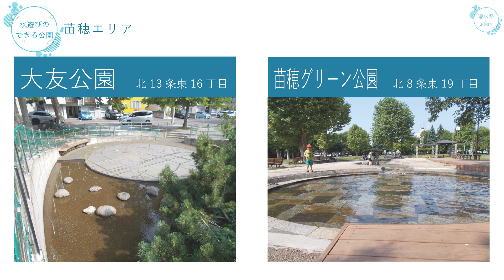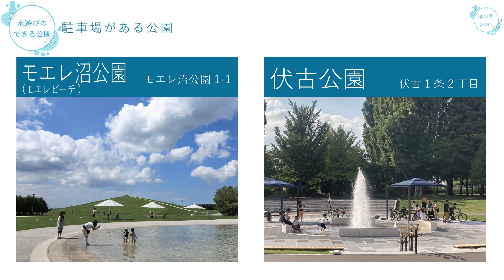札幌市東区の公園で水遊びをしよう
東区内の水遊び場がある公園をご紹介します。